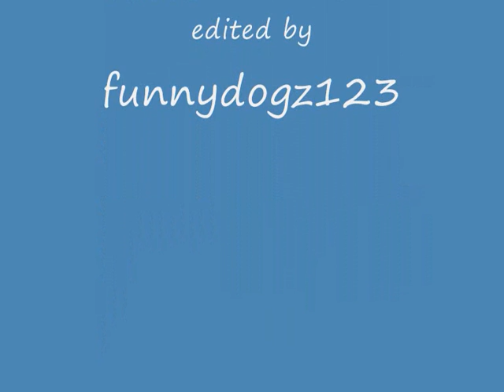funny cats 2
cats being silly